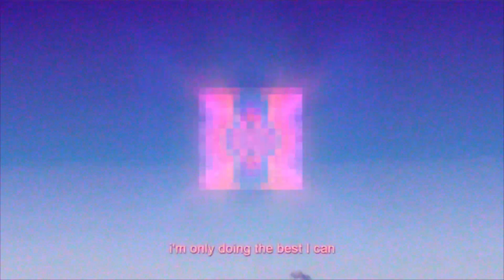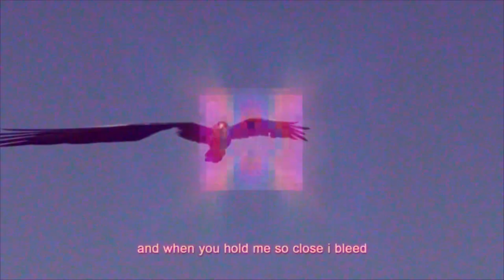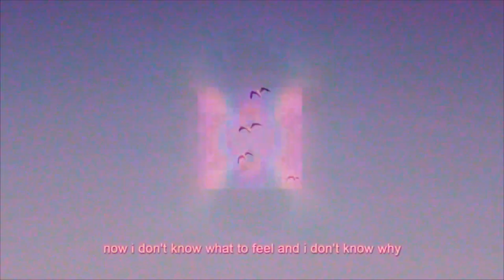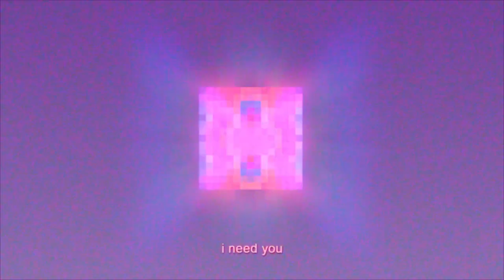Discovery Zone - Dance II (Vince Dolphin Remix) Official Video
Based on the song Dance II written and performed by Discovery Zone

Voice: Discovery Zone
Video: Vince Dolphin

For an enhanced experience, watch fullscreen and stare at the pink square in the center ;)